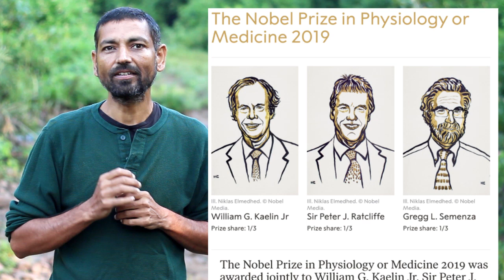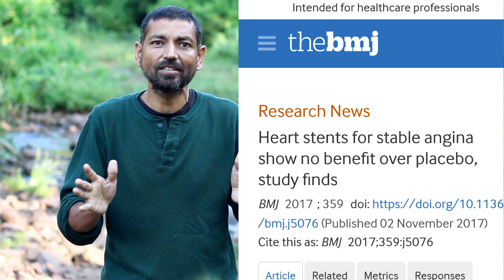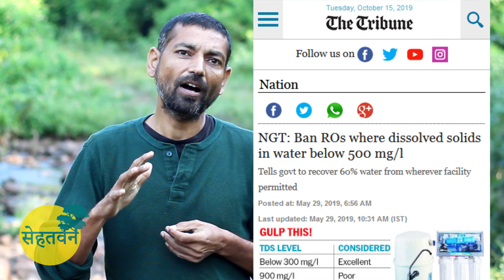2019 मेडिसिन नोबल 🌳 Gene Switching - Oxygen, Heart and Cancer 🌳 Dr. Vipin Gupta 🌳 सेहतवन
sehatvan, forest therapy,